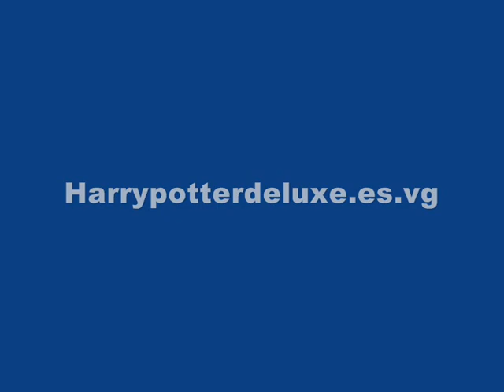Daniel Radcliffe \ Boulevard of broken dreams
Video musical de Daniel Radcliffe de la web Harry Potter Deluxe